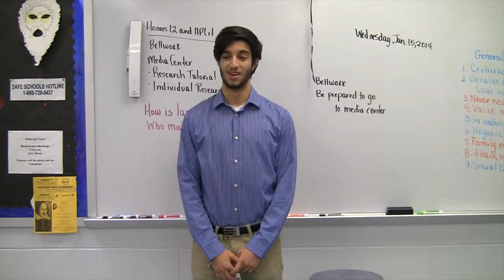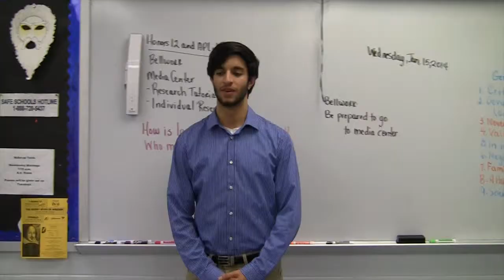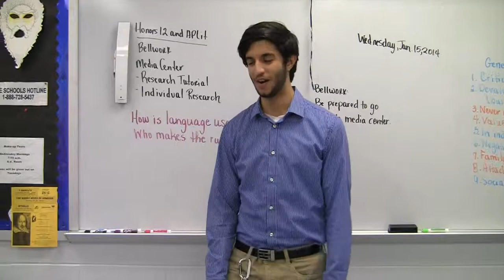Classroom Policy: A Powell Pictures Production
This is a short film I had to make for my AP Lit novel project. It is inspired by the book "One Flew Over the Cuckoo's Nest" by Ken Kessey.

Script and storyboarding by Megan McDowell and Cyrus
Filming by Megan M, Cyrus, David Mok, Kristie Martins, and Zachary Perry
Film Editing by Megan McDowell

Actors:

Cyrus as Mr. Patel
David Mok as David
Kristie Martins as Kristie
Megan McDowell as Megan
Jesse Tollison as Cyrus
Kristen Alley as Student #1
Dalton Turner as Student #2
Jonathan Perry as Student #3